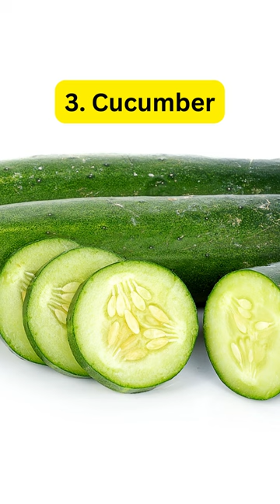3 Daily Healthy Foods to Eat Ideas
In this video 3 daily healthy foods to eat ideas

Scale for body weight